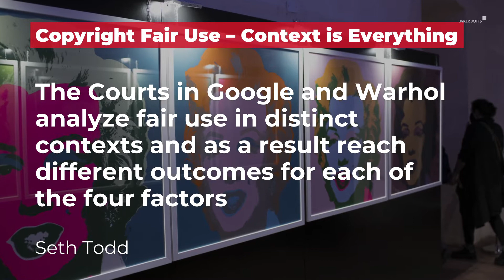May 2021 - Intellectual Property Report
Read our May Intellectual Property Report for a roundup of recent thought leadership from our team

Articles include:

- "First Quarter 2021 Federal Circuit Law" By Michael Hawes

- "How Companies Should Respond to Patent Diversity Bill" By Margaret Welsh

- "Should I Stay or Can I Go: Recent Developments Regarding Venue Transfer in the Western District of Texas" By Thomas B. Carter, Jr.

- "Employee Inventors and Patent Ownership: Whose Rights Are They Anyway?" By Fred Carbone

- "Supreme Court Unanimously Holds That FTC Act Section 13(b) Does Not Authorize Equitable Monetary Relief" By Maureen Ohlhausen & Julie Albert

- Editor Syed Fareed